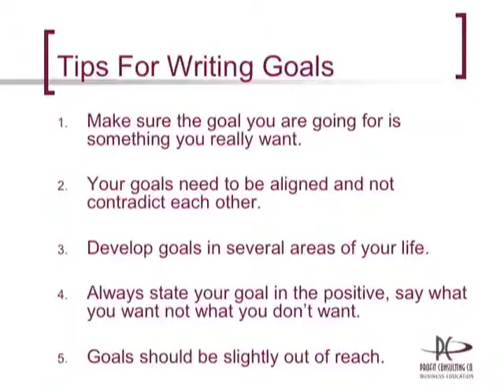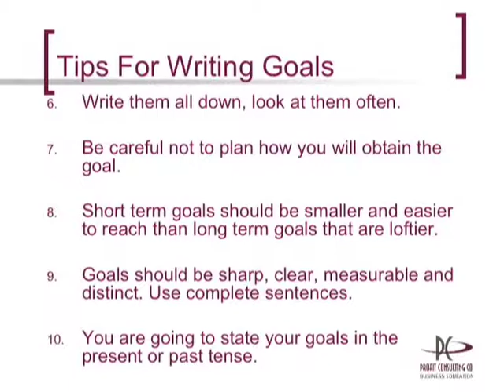Goal Setting Tips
Alicia Marie Fruin gives some pointers on how to avoid common mistakes people make when setting goals.  From her "Inspired Goals Workshop."